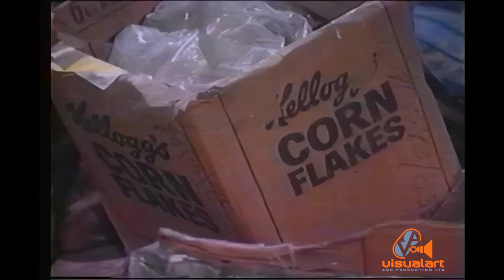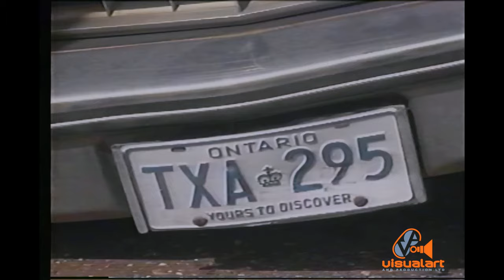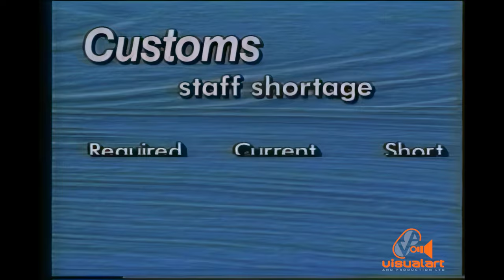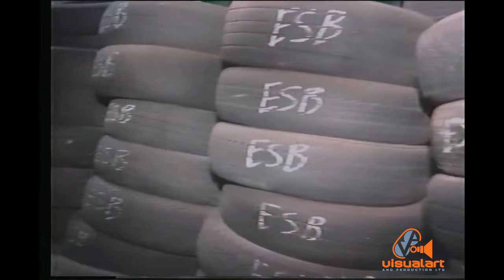CCN Special report with Ira Mathur - "All clear at Customs" - TV6 (1992)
Ira Mathur examines the operations and challenges of the T&T Customs Division in the Ministry of National Security in this Special Report, broadcast in 1992.